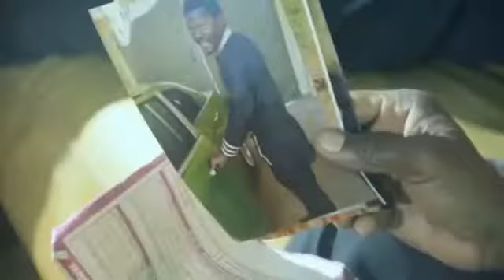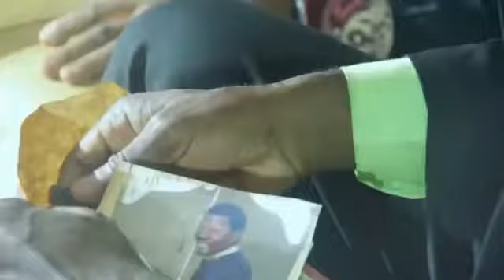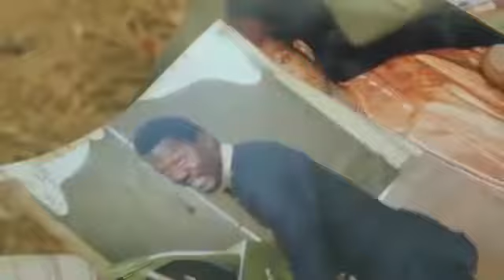GHANA YINYAA full movie